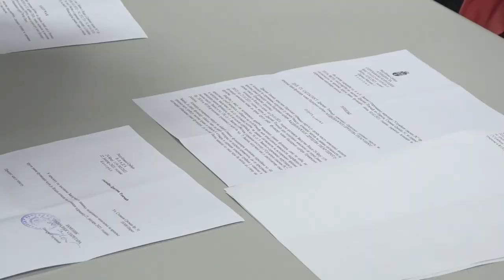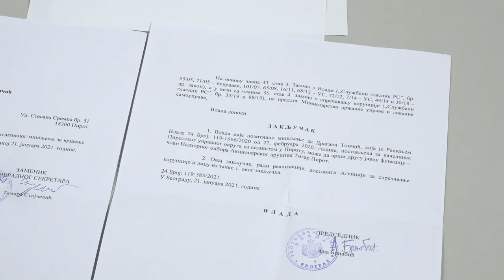DEMANTI SNS-A NA OPTUŽBE GG NAJBOLJE ZA PIROT